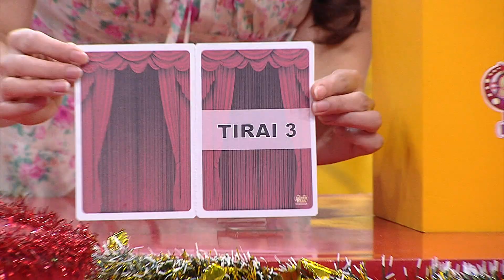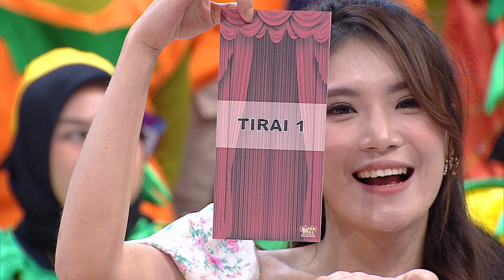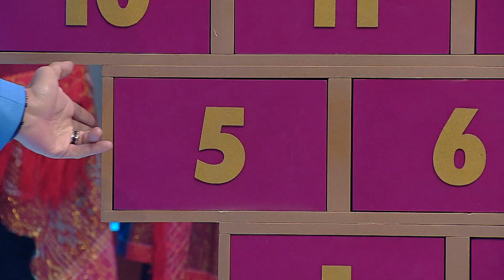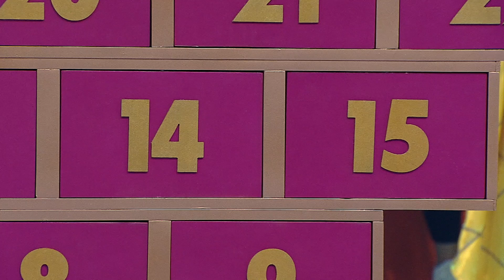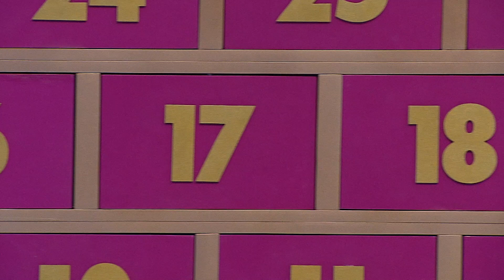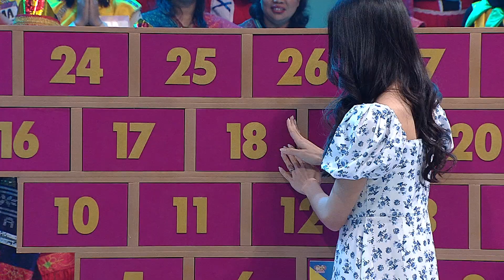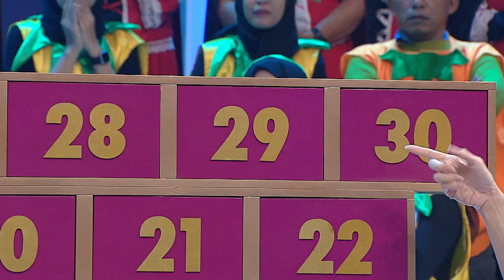GASPOL! Aji & Rama Siap Bawa Pulang Hadiah Utama! - Super Deal Indonesia 2023